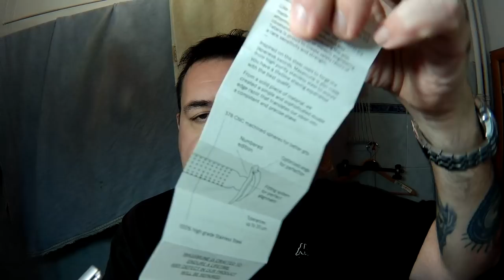Tatara Masamune: cuore portoghese, spirito giapponese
Un rasoio di fabbricazione europea in acciaio inox AISI 303 di alta gamma ideato per poter domare anche le lamette più affilate e garantire una rasatura quotidiana (e non solo) impeccabile.